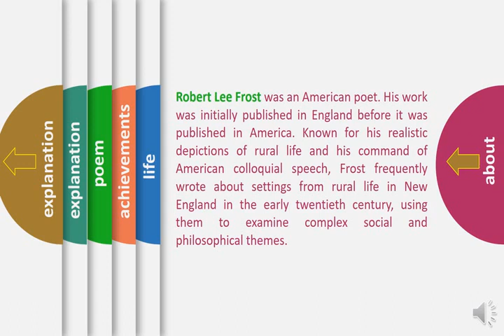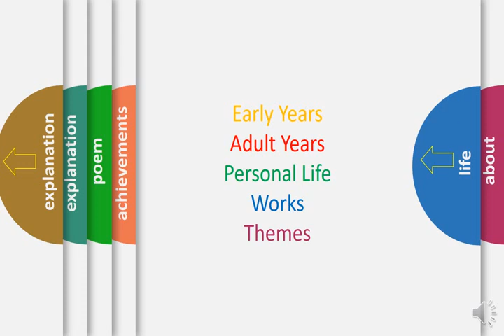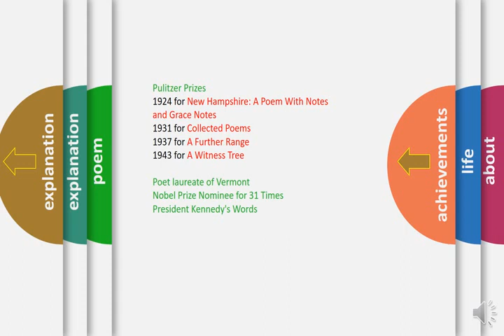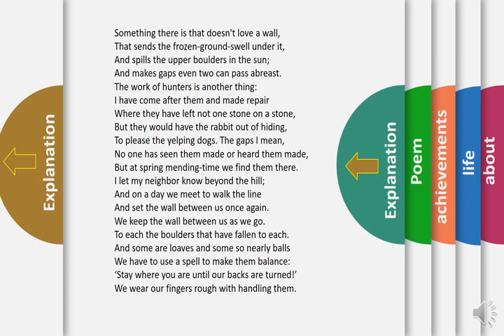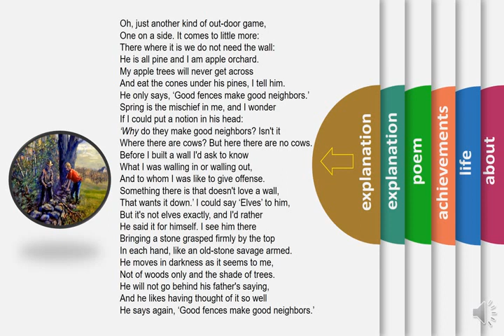Mending Wall by Robert Frost, One of the Best Poems by Frost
Frost presents a conflict between Nationalism and Internationalism in this poem. Conflict is always there in all the poems of Robert Frost.